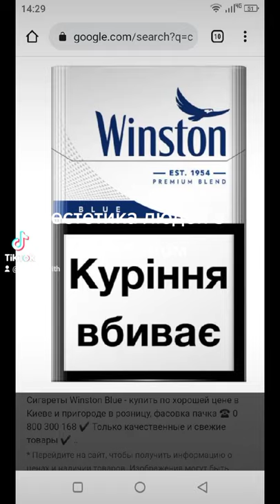3 ноября 2021 г.